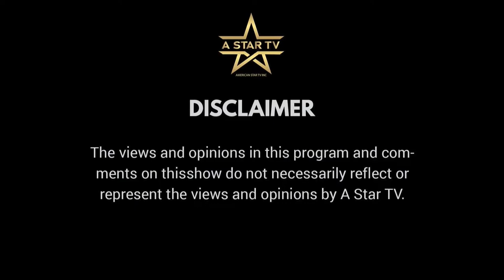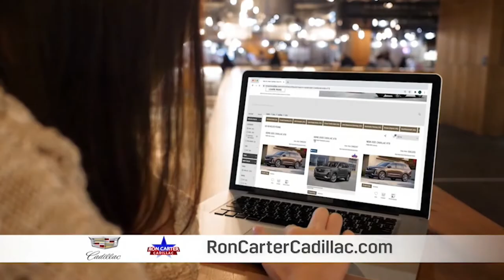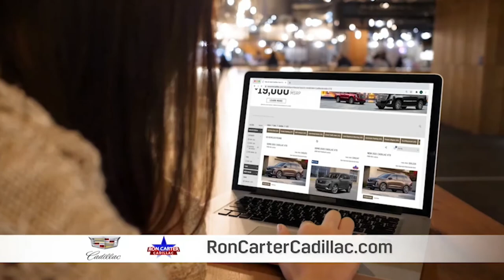The Cam Hill Show With Ralph Cooper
Tune In Today For The Cam Hill Show
With Ralph Cooper, Sports Access